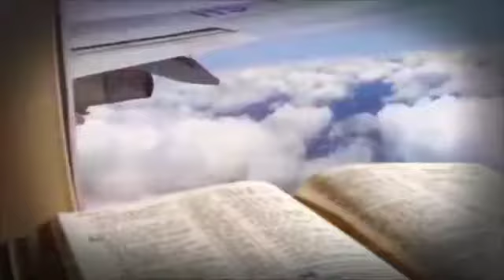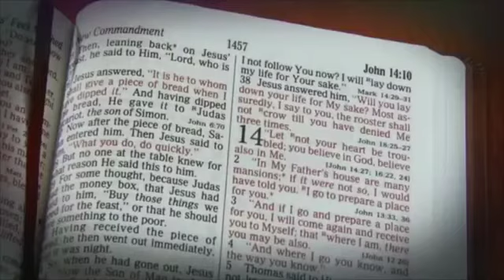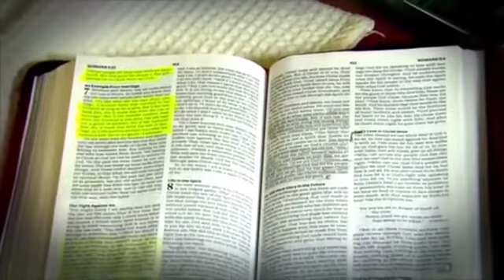Bible and your cell phone#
An eye opener
Christain Talk
Must Watch